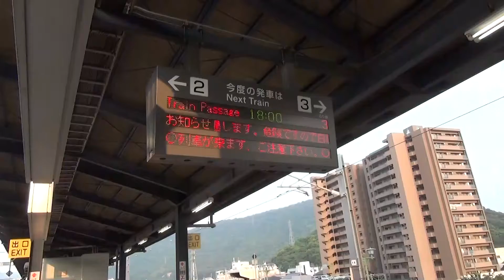[FHD]坂出駅詰め合わせ(20130727 1800頃) At Sakaide Station around 18:00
坂出駅を通過するうずしおとか貨物とか(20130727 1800頃) At Sakaide Station around 18:00